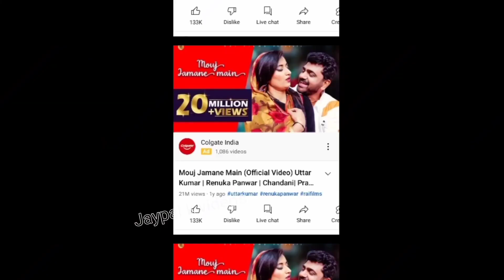kasoor koi chhod do na Viral girl biography | Deat*h | akanksha / kiran nayak | Kasoor chhodu song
Thumbnail credit :- Aaj tak